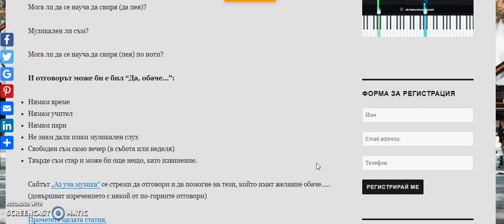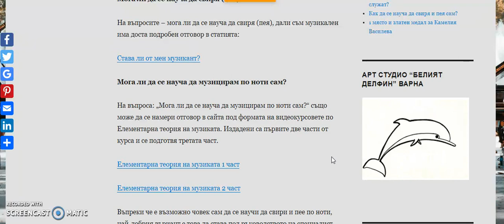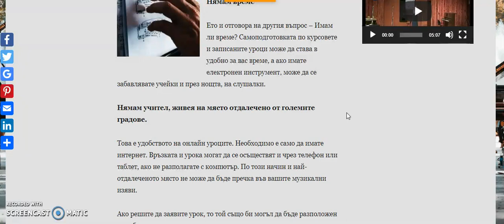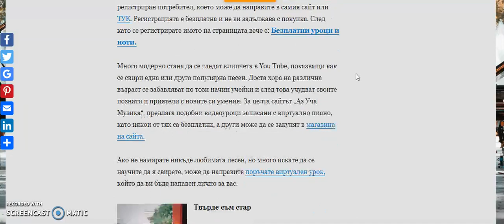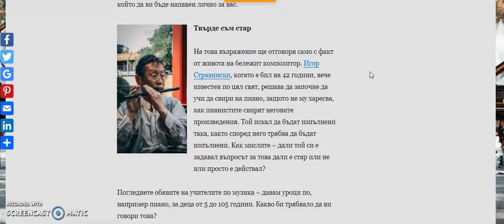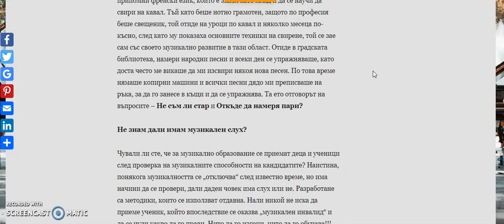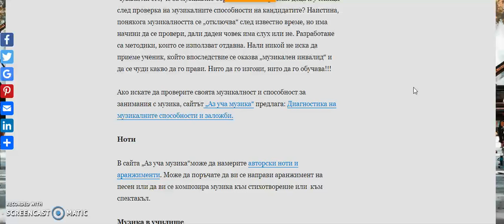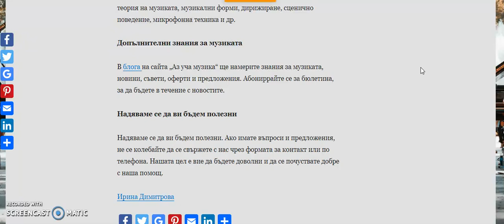Здравейте, приятели на музиката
Видео и аудио продуцент: Ирина Димитрова
Варна, 2019 г.